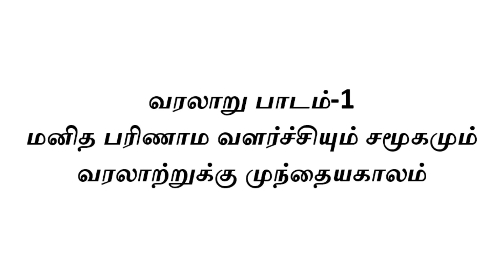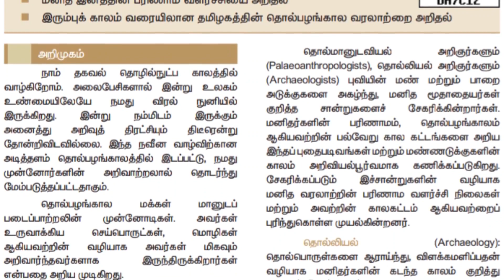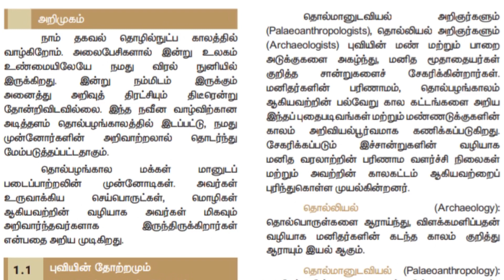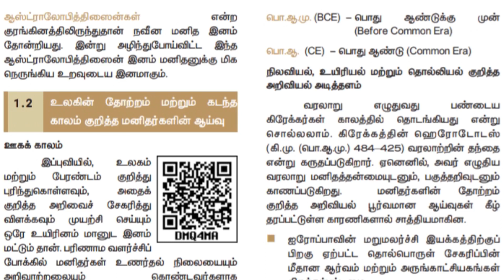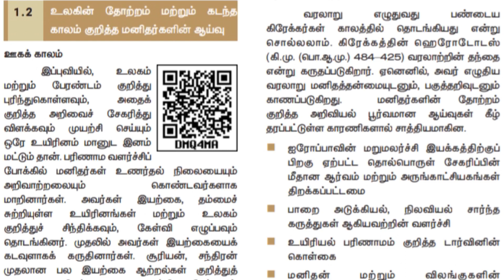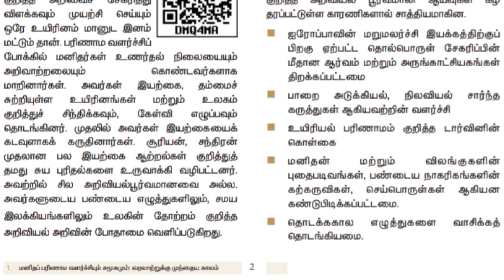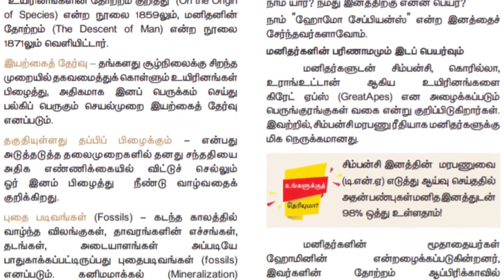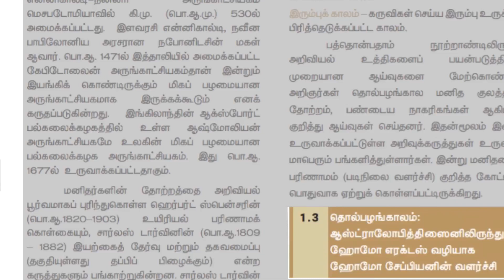9th வரலாறு‌ பாடம்-1 (Part-1)